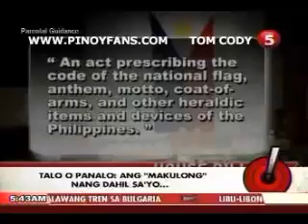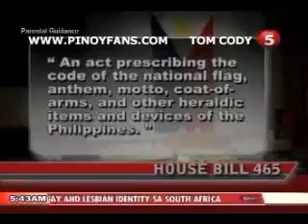SAPUL OCT 05 chunk 4